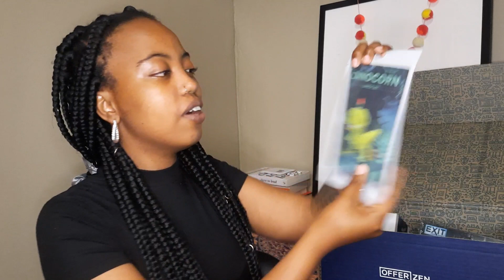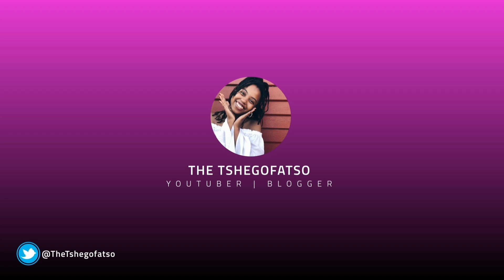How I Got My Software Engineering Job + Unboxing My @OfferZen Swag Pack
Hey guys!

I recently got a new job so I thought I'd share the process. I used  @OfferZen  to find  my job and they sent me a super cool swag pack so we'll be unboxing that as well! I hope you find this video helpful. Drop your questions below if you have any.